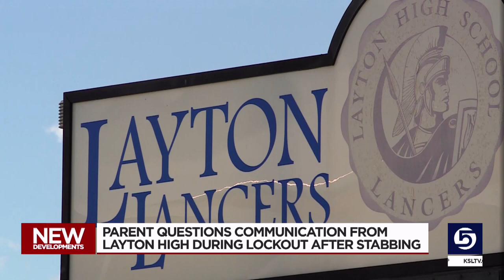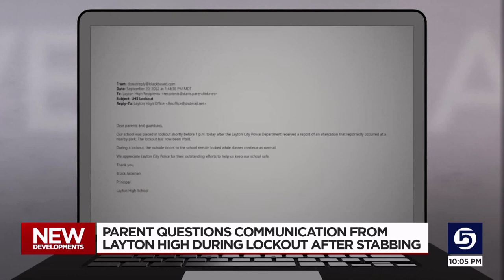Layton High parents wish communication from school during lockout came faster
Layton High School parents are wondering if communication could have been better during a school lockout Tuesday afternoon, after a stabbing occurred during a fight between students near the school.